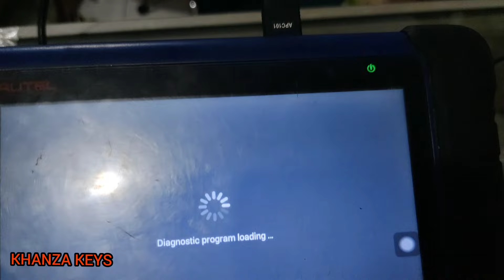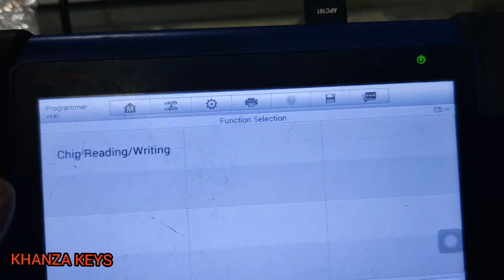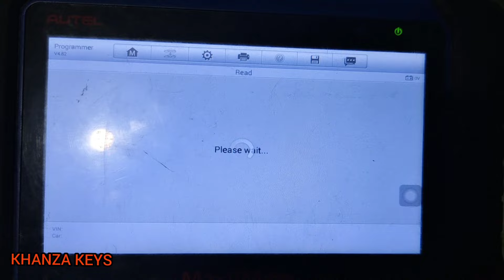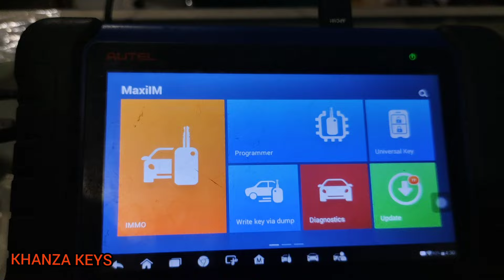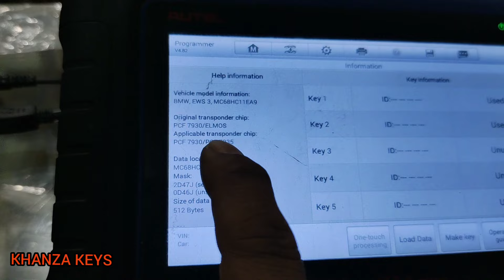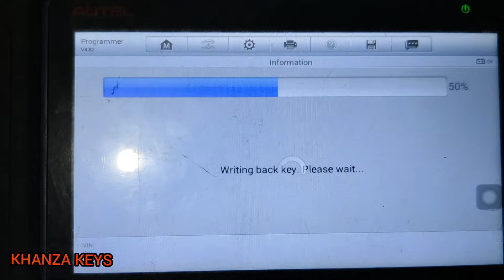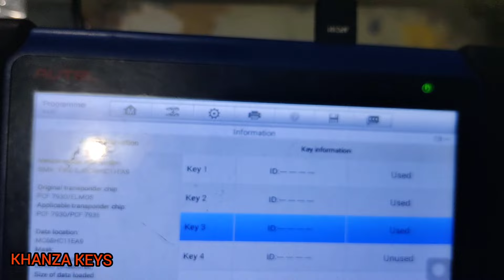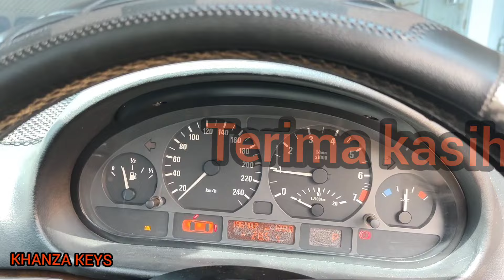Tutorial on how to program a chip in a BMW EWS 3 car with the Aurel M508 programming tool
Assalamualaikum hallo pemirsa semua di manapun anda berada,
Kami diakan semoga sehat selalu.
Disini kami membuat konten tentang tutorial cara program chip mobil BMW EWS 3
Dengan ada nya video ini semoga bermanfaat bagi pemirsa semua. Terima kasih. Khanza keys